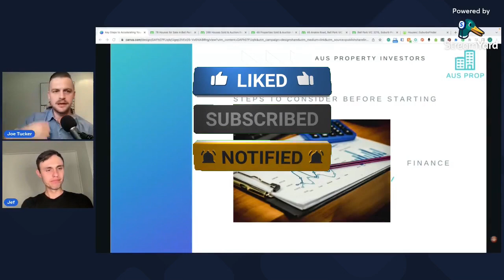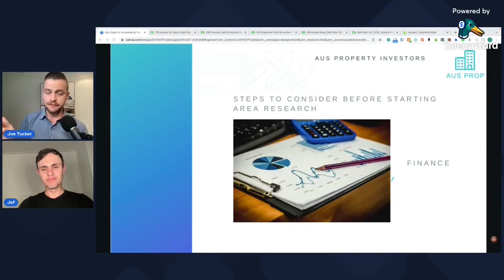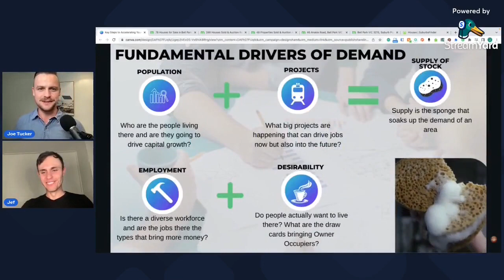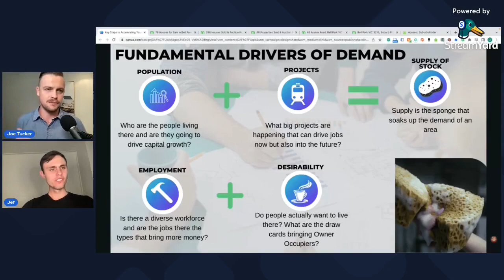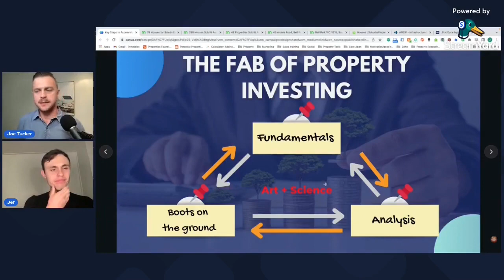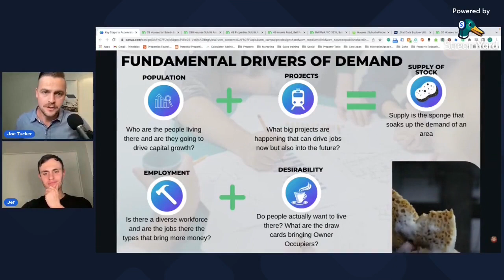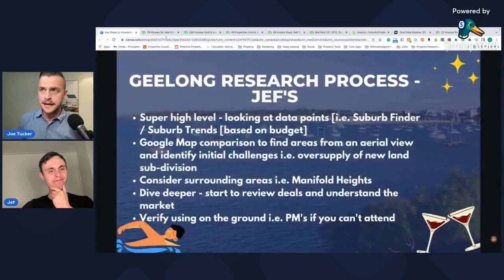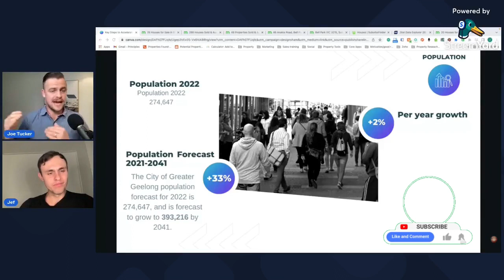Highlights - Case Study: Key steps to accelerating your property portfolio - Jef & Joe - 03/05/2023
0:06 First Steps for Property Investment
1:30 What questions should I ask my broker to help me generate 150k income from the Property.
7:04 The FAB of Property Investing - Fundamentals
12:47 The FAB of Property Investing - Analysis
13:57 Boots on the Ground - Confirm what the data is telling you
14:56 Best Buying Location with 600k Budget to Buy and Hold for Long term
19:24 Comparison Between Geelong and Wollongong

Some of the topics that we discussed in the Full Episode :
 - First Step for Property Investment
 - What questions should I ask my broker to help me generate 150k income from the Property?
 - What is the biggest thing first-time investors get wrong & What are the other things savvy investors do?
 - SMSF Lendings
 - Value add Opportunities
 - Things to consider and understand to buy a property
- The FAB of Property Investing
 - Fundamental Drivers of Demand
 - Analysis
 - Supply & Demand
 - Best Buying Location with 450k Budget - Maddington Overview
 - Archistar For Property Developers
 - Do you guys always look for properties that need a little renovating?
 - Best Buying Location with 600k Budget
 - Comparison Between Geelong and Wollongong
 - Downsides of Geelong
 - Suburbs Overviews of Geelong
 -  Bell Park Suburbs Data
 - Kelmscott Suburbs Data
 - Seville Grove Suburbs Data
 - Only Only 23 percent homes owned outright, does that not affect any mortgage stress?
 - How do you confirm income data with boots on the ground?
Joe Tucker is one-half of AUS Property Investors and the Founder & Head of Research at Property Principles Buyers Agency. He is a preeminent buyers agent that specializes in residential and commercial property investing.

Jef is a true master in the world of real estate. He is a talented renovator and property developer, constantly breathing new life into tired and rundown properties, turning them into prized investments.

Jef is one-half & Founder of AUS Property Investors. As a person with 10+ years of experience in Financial Services he has vast experience with helping clients achieve their outcomes.